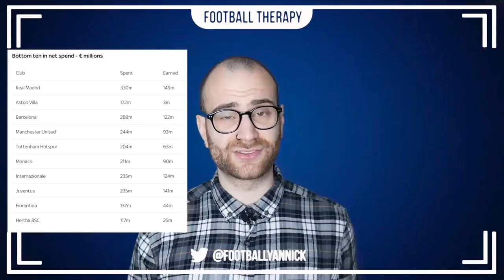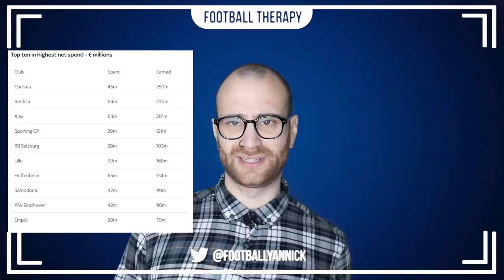Chelsea News: Abramovic's WORLD'S HIGHEST Net Profits Bolster Transfer War Chest!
I talk about the CIES Observatory published financial figures of football clubs around the world. Due to Chelsea service a transfer ban and only buying Mateo Kovacic over two windows, their player sales have seen them go to the top of the Net spend table and are massively in profit. I present the numbers in this video and explain what this could mean for Frank Lampard's Chelsea, and how the Summer transfer window could see a lot of spending to bring new players to Stamford Bridge.